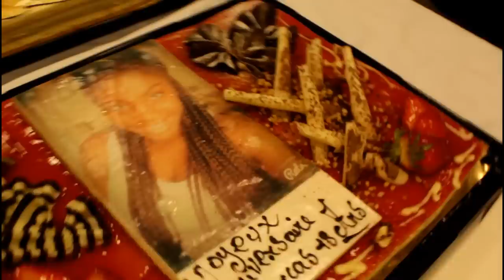Anniversaire de Dorcas TONDELUA à PARIS. Impact